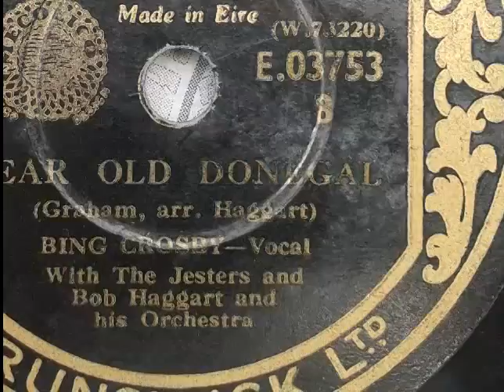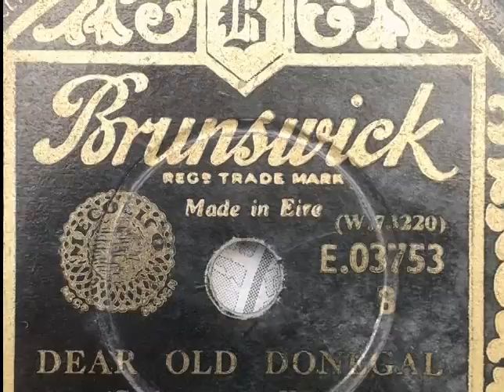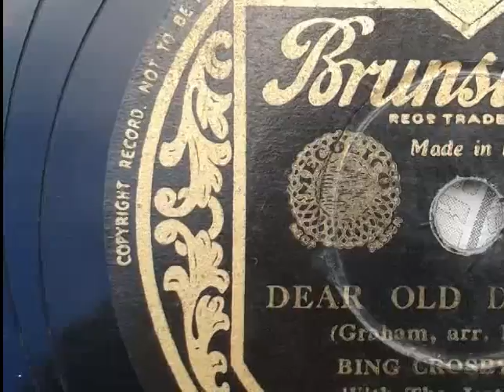Bing Crosby Dear Old Donegal 1946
Bing Crosby Dear Old Donegal 1946.Composed by Graham, arranged by Haggart. Bing Crosby with The Jesters and Bob Haggart and his orchestra.Brunswick Records E.03753 B